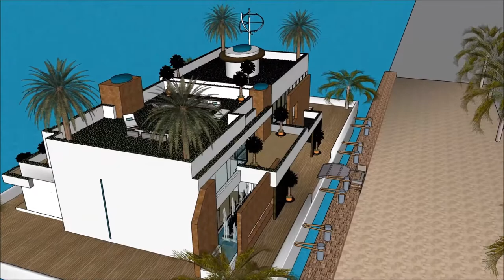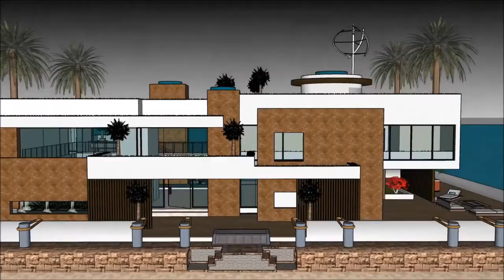willa w minecrafcie hiszpania escobara imperium willa z basenem w minecraft luksusowa rezydencja war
The floating house villa houseboatzania launching an innovative high-end luxury yacht floating house villa mansion home design potentially as a display of exhibition of willa w minecrafcie hiszpania escobara imperium willa z basenem w minecraft luksusowa rezydencja war.

The collection of the Floating house villa houseboatzania concept willa w minecrafcie hiszpania escobara imperium willa z basenem w minecraft luksusowa rezydencja war consists of high luxury and architectural art pieces in minimalism combined with living on the waterfront of the harbour.

The floating house villa mansion yacht design has the basis to sustain living with high standards and contemporary structural design willa w minecrafcie hiszpania escobara imperium willa z basenem w minecraft luksusowa rezydencja war with numerous of prospects for excessive living and celebrating the desire of life worldwide: